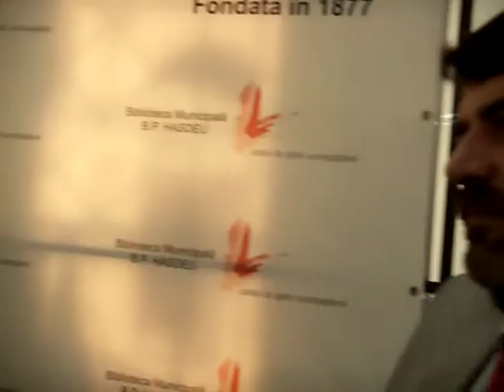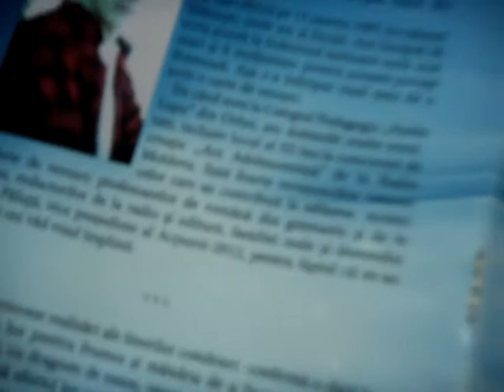Camelia Radulian la Clubul de elite Impresii din viata si carti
Clubul de elite Impresii din viata si carti. Protagonista Camelia Radulian, moderatori: Odilia Rosianu si Diaba Zlatan-Ciugureanu